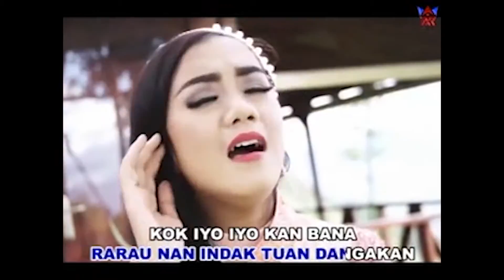ANGIN BAKISA- SYIFA [ OFFICIAL MUSIC VIDIO ]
10 DENDANG RANG MINANG VOL.2
JUDUL  :  ANGIN BAKISA
ARTIS   :   SYIFA
PRODUSER  :  MINANG RECORD